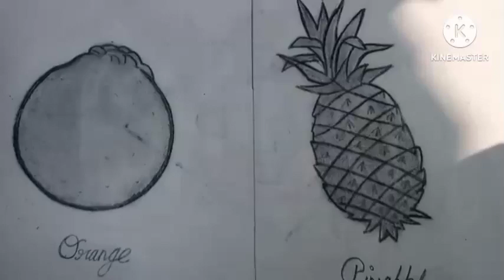how to draw an orange and a pineapple easy step by step || fruit drawing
how to draw orange and pineapple   संतरा और अन्नानास का चित्र बनाना सिखाएं  by pencil drawing

orange drawing step by step
pineapple drawing step by step
easy pencil colour drawing
lopa art
easy art
easy drawing
pencil colour drawing for kids
pencil colour drawing video
draw orange
draw pineapple
how to draw orange
how to draw pineapple
orange ki drawing kese banate hai
pineapple ki drawing kese banate hai
realistic drawing
fruit drawing

how to draw a cartoon orange easy
how to draw cartoon pineapple easy
how to draw orange for beginners
how to draw pineapple for beginners

insects name in English language
lamp pencil sketch drawing for beginners
how to draw scenery of playing football
school project one of many singular plural
diary entry on Christmas celebration 🎉
how to draw mushroom easy step by step
English language small writing cursive
how to write Greek alphabet
small letter cursive writing small abcd
Kamal ka phool banane ka tarika
कमल का फूल बनाने का आसान
how to learn cursive writing small abcd letters
cursive writing basic steps
nice flower drawing in colour pencil
how to draw pineapple and colour it
how to write hand lettering by ✏️